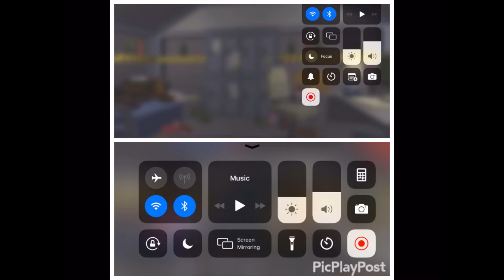6 PLAYER RACE